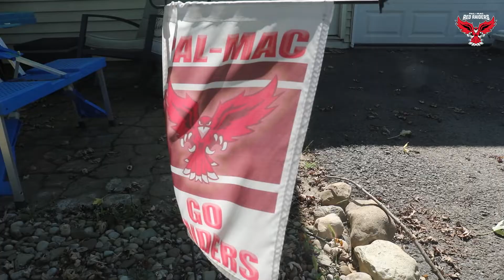2022 Pal-Mac Home Visitation Day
The day has become a Pal-Mac tradition!